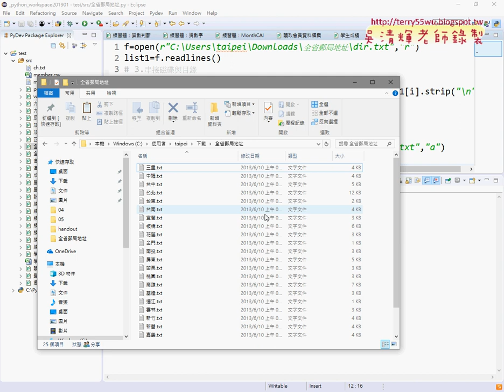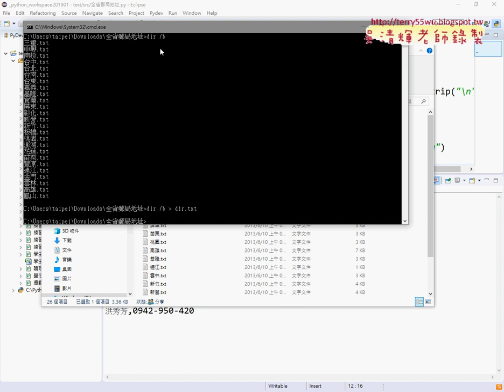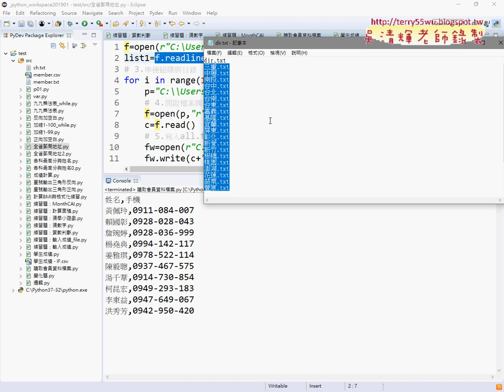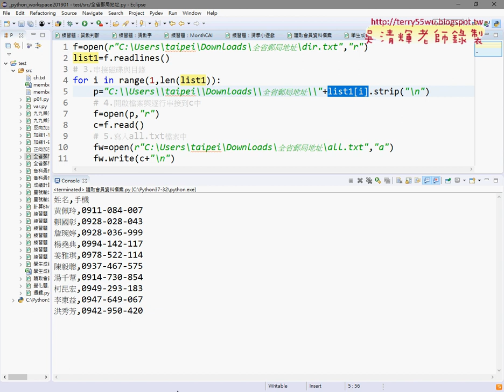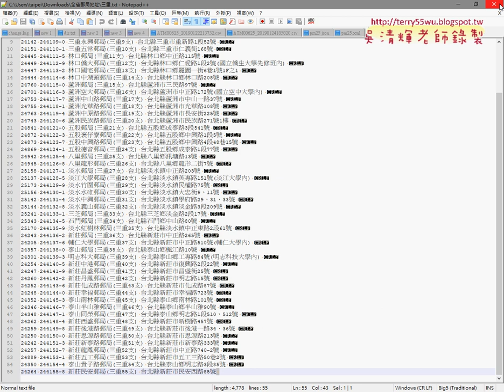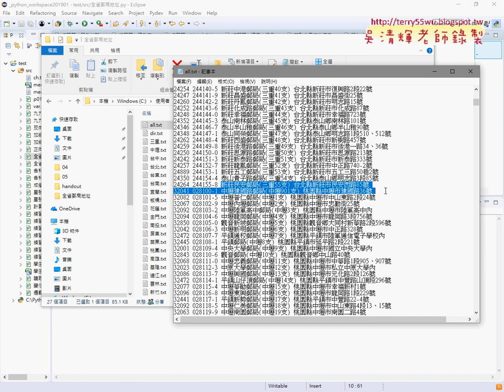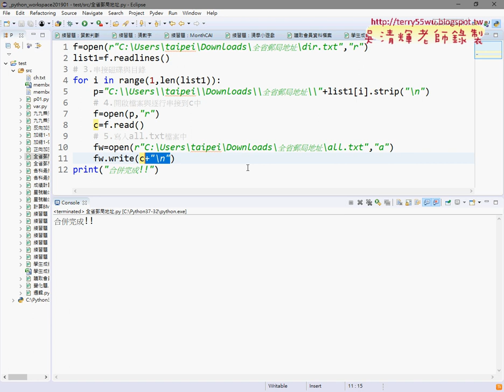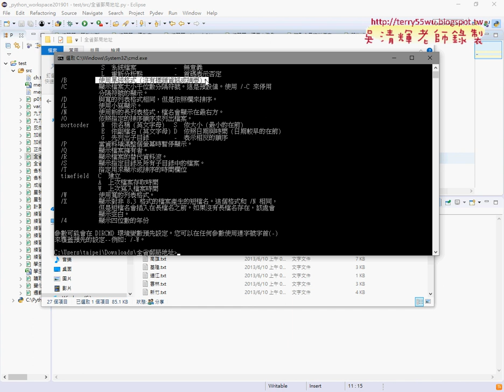02 DOS輸出檔案清單再迴圈讀取與合併